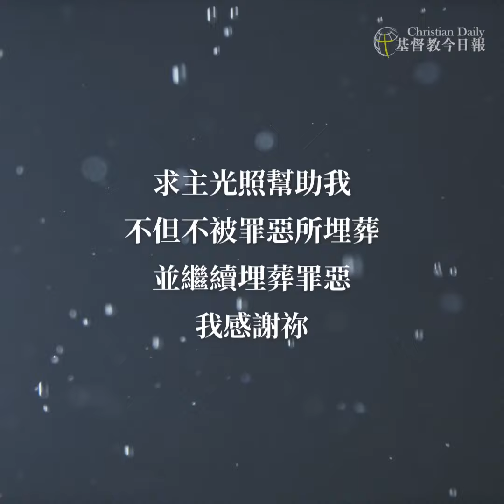與主耶穌同走苦路十四站》第十四站：把耶穌的遺體安放在聖墓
來！與主同走苦路，因為祂為你我走上苦路。

耶穌身體被香料塗抹，以細麻布裹好，安葬在巖石鑿成的墳墓裡了。作為基督徒，我知道復活的種子在那黑暗的墓穴裡即將萌芽，三天後，完成天父旨意的耶穌基督，因著聖神的大能，要光榮地復活升天。祂將拯救我這個一路跟隨祂的人，由人生的迷惘、罪惡的綑綁、絕望的墳墓中解脫出來。並使我在末日之時，也同樣復活，獲享跟祂在一起的永生。